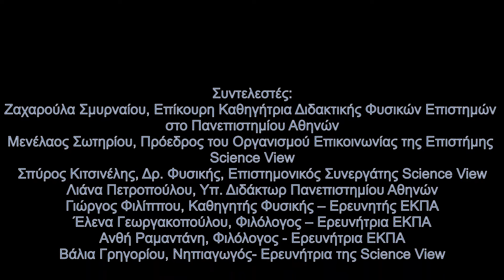EMW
Ημέρα, Επιστήμης και Καινοτομίας, στο πλαίσιο της Ευρωπαϊκής Εβδομάδας Δημιουργών - Κατασκευαστών (European Maker Week) που διοργανώθηκε από το Πανεπιστήμιο Αθηνών και τη Science View, με την υποστήριξη του ευρωπαϊκού προγράμματος CREATIONS στο 6ο Δημοτικό Σχολείο Δάφνης